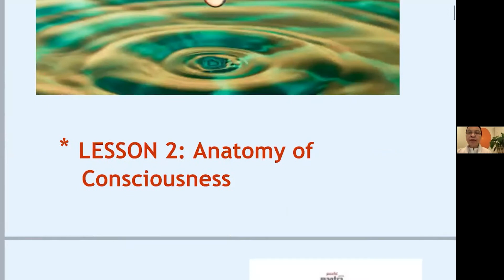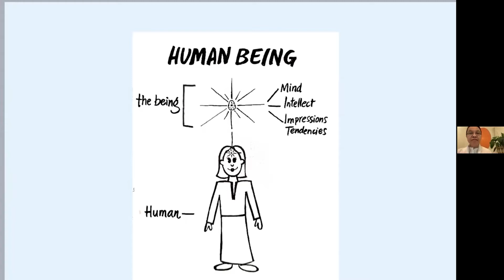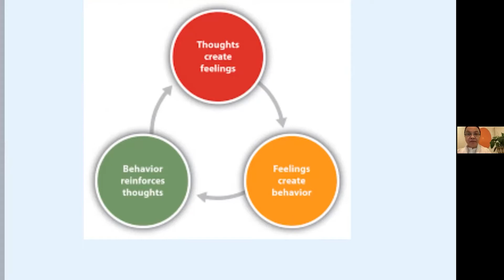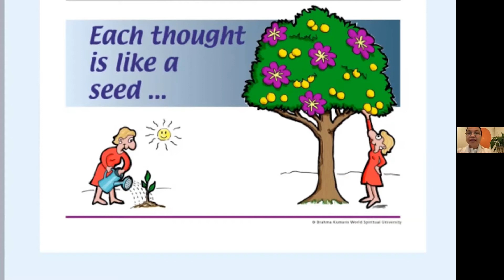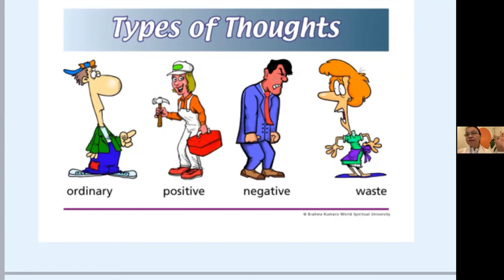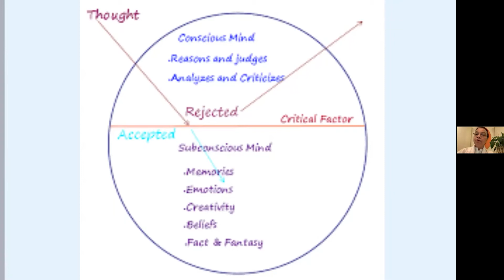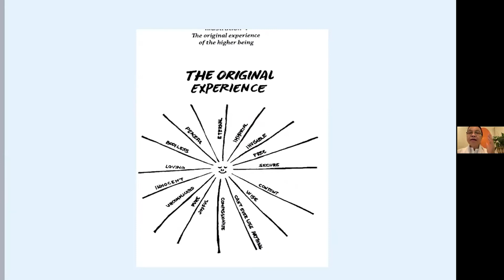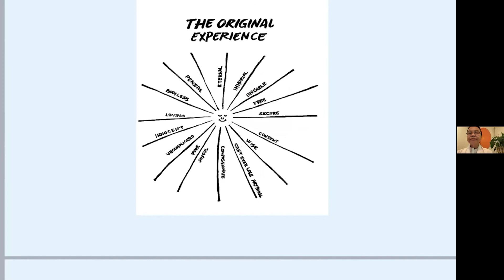An Introduction to Meditation English Day 3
An Online Seminar (Middle East)